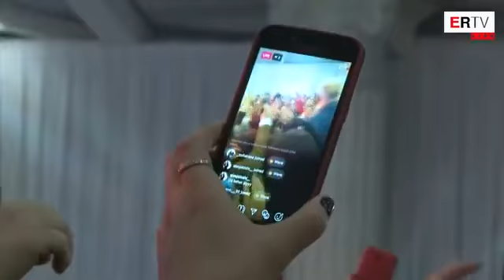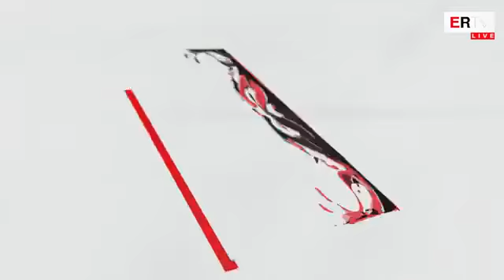“Vallëzim, jo për të më shqyer mua”, gratë rrethojnë Ramën